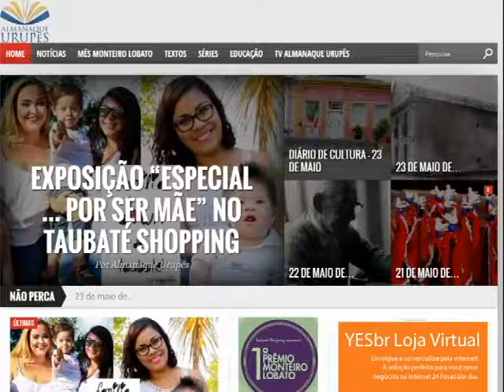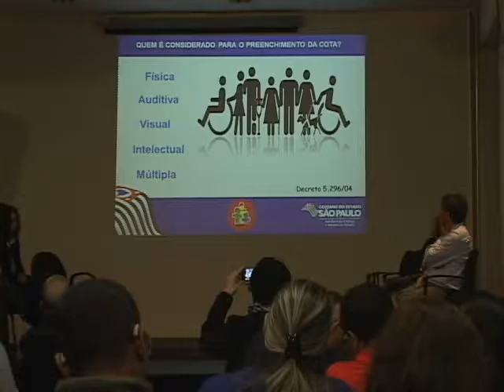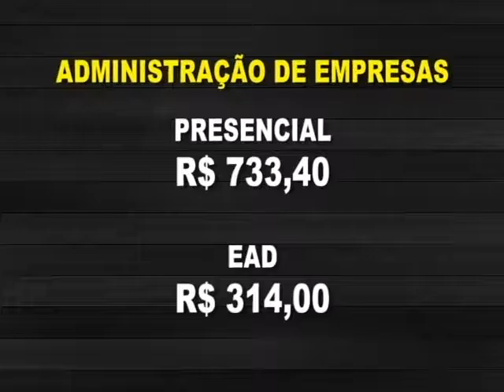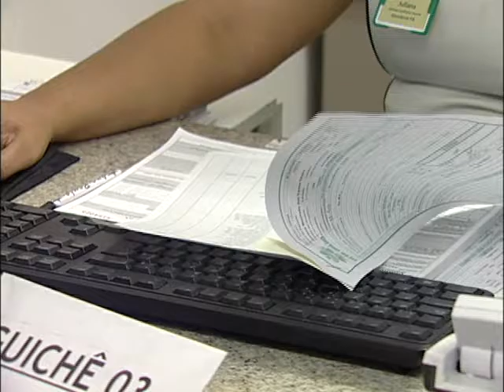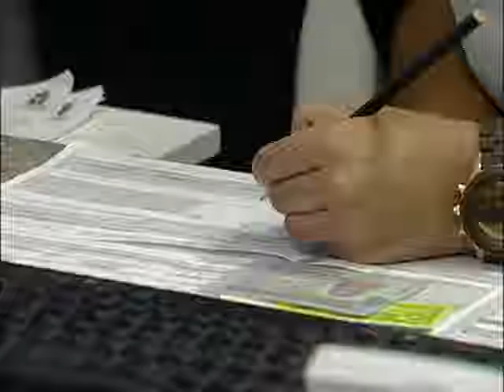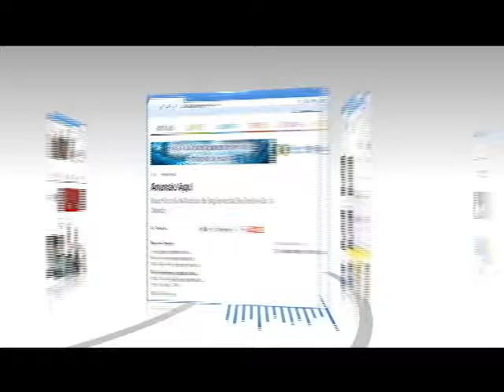As notícias mais importantes do momento Repórter Setorial Edição 69 Bloco 1